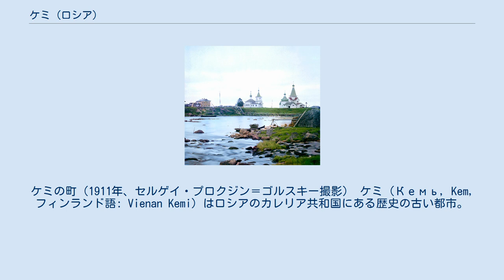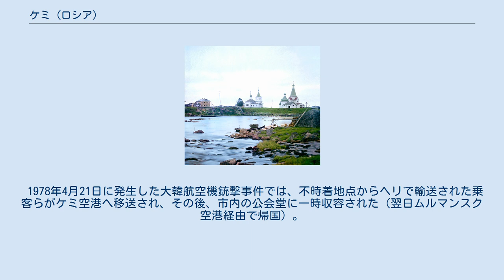ケミ (ロシア)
ケミの町（1911年、セルゲイ・プロクジン＝ゴルスキー撮影） ケミ（Кемь, Kem, フィンランド語: Vienan Kemi）はロシアのカレリア共和国にある歴史の古い都市。
 白海の西側の港町でケミ川の河口にある。
カレリアの首都ペトロザヴォーツクからムルマンスク港へ向かう鉄道が通る。
沖合にはソロヴェツキー諸島が浮かび、ソロヴェツキー修道院などが世界遺産に登録されている。
 白海沿岸一帯にはポモールと呼ばれる人々が住む。
ケミの名は1450年の文書で初出しており、ノヴゴロド市の市長（ポサドニック）マルファ・ボレツカヤ（Marfa Boretskaya）が自分の所領であったケミをソロヴェツキー修道院に寄付している。
ノヴゴロド公国がモスクワ大公国に併合された後はケミも併合され、1657年には木造の砦が建てられている。
 ケミの大聖堂は1711年から1717年の間に建設されたが、これも素晴らしい木造建築である。
内部にあるイコノスタシスは17世紀にノヴゴロドからもたらされたイコンで飾られている。
 ソロヴェツキー修道院が廃止され政治犯収容所となった時期、1926年から1939年の間はケミから政治犯を載せた船が出港していた。
収容所は第二次世界大戦の直前に海軍基地にするために廃止され、ケミにも冷戦時代にはカレリア一帯を管轄する大規模な空軍基地があった。
 1978年4月21日に発生した大韓航空機銃撃事件では、不時着地点からヘリで輸送された乗客らがケミ空港へ移送され、その後、市内の公会堂に一時収容された（翌日ムルマンスク空港経由で帰国）。